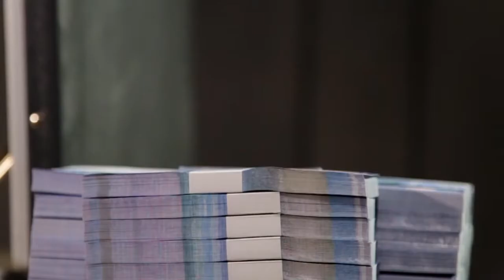Сколько миллионов тенге помещается в кейс?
Эксперимент по укладке тенге в кейс
Ведущая: Камила Жусупова
Оператор: Жандос Недильданов
Монтаж: Рус Саскеев
Режиссер: Бактияр Сейтказиев